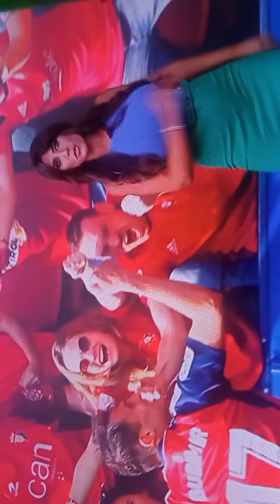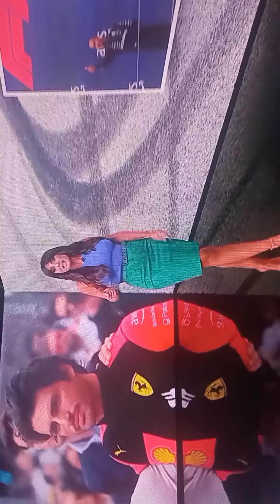Alba dueñas cuerpazo tetazas